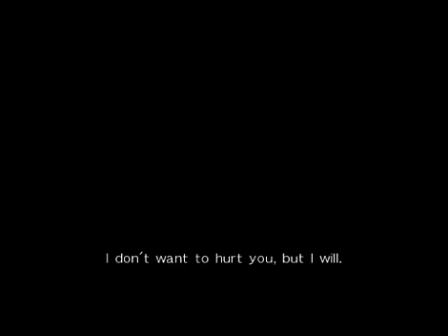DOA5U NYOTENGU(Coquette[I]) vs PHASE4(CPU)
This was so annoying to do... cause her PL combo (WHICH IS THE SAME COMBO I DO AFTER A CB) sometimes whiff. The throw I mean. Like sometimes it will connect, but most of the time, when I needed it to, it didn't. And I don't get it. Like, same with Ryu or Rig. Sometimes it will connect in a CB combo, but most times it doesn't. Is that supposed to happen?